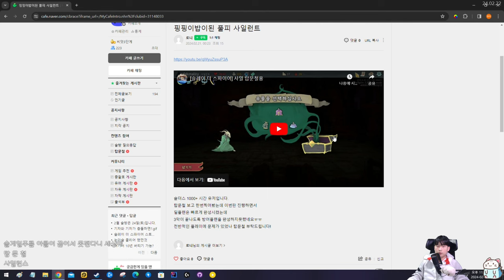회원님 대단원 금지 {피드백}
내장해체 1장도 충분한데 2장에 대단원까지